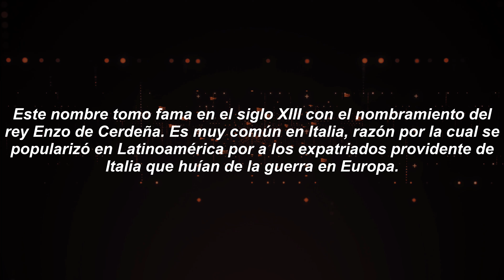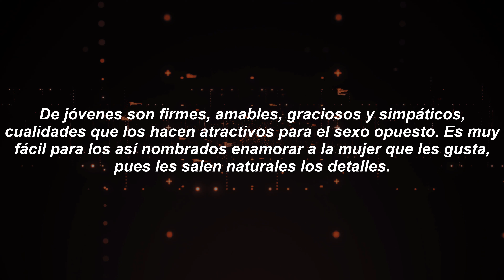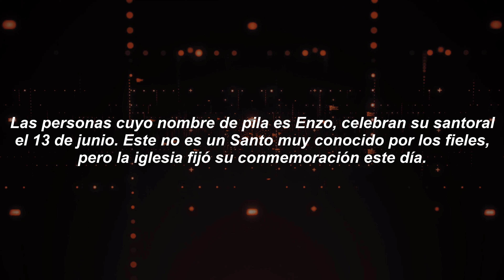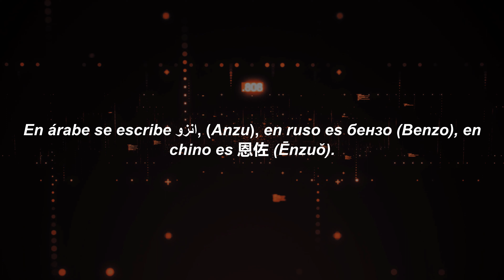Significado del Nombre Enzo